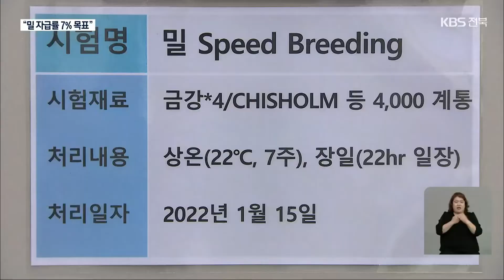밀 자급률 1% 불과…우리 밀 품종 개발 추진 / KBS 2022.06.10.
[앵커]

 최근 우크라이나 전쟁 등의 영향으로 수입 밀 가격이 치솟고 있는데요.

 국내 밀 자급률은 1퍼센트에도 미치지 못해 자급률을 높이기 위한 다양한 품종 개발이 이뤄지고 있습니다.

 조경모 기자의 보도입니다.

 [리포트]

 우리 밀로 만든 빵이 소비자를 기다리고 있습니다.

 일반 밀보다 항산화 성분이 10배나 많은 '아리흑' 품종을 쓰고 있는데, 소비자 반응도 갈수록 좋아지고 있습니다.

 [전영선/우리 밀 빵집 대표 : "소비자들에게 입소문을 타면서 자가면역질환이나 빵을 드셨을 때 소화가 잘 안 되는 분들이 많이 오시고요."]

 또 다른 우리 밀 품종인 '새금강'이 수확을 앞두고 있습니다.

 외국 품종보다  병충해에 강하고, 수확량도 많아 농민들의 만족도가 높습니다.

 [이준성/우리 밀 재배 농민 : "붉은곰팡이병이라든지, 병해충에 강한 품종이고, 수량이 많다 보니 농가소득에 큰 보탬이 되는 것 같습니다."]

 지금까지 개발된 우리 밀 품종은 45개.

 농촌진흥청은  지난 3월 밀연구동을 신설해  우리 밀 품종 개량과 가공, 판로 확보 등 밀 자급률을 늘리기 위한  전략 마련에 나섰습니다.

 한 해에 최대 4번까지 밀을 재배할 수 있는 시설에서 국수와 빵 등 용도에 맞는 기능성 품종을 개발하고 있습니다.

 단백질 함유량이 높아 빵을 만드는 데 적합한 '황금알', 면을 만들면 좋은 '새금강', 과자 제조용인 '고소밀' 알레르기 반응을 줄인 '오프리' 등이 개발됐습니다.

 [김경훈/농촌진흥청 밀연구팀 연구사 : "생산 쪽에서는 품종 개발을 집중하고 있고, 재배 쪽 부분은 기후변화에 따라서 지역별로, 재배법을 시군단위별로 맞춰서 개발하고 있고요."]

 농촌진흥청은  우리 밀 품종 보급을 늘려 오는 2027년까지 자급률을  7퍼센트까지 끌어올릴 계획입니다.